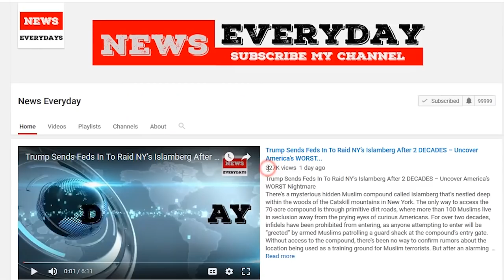ALERT: Hackers Expose Horrifying Identity of Antifa Criminals